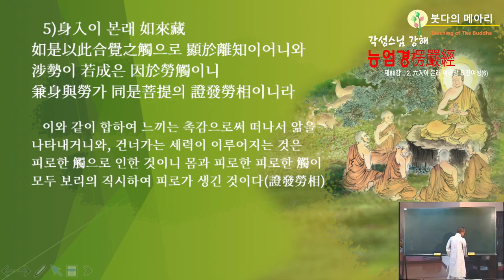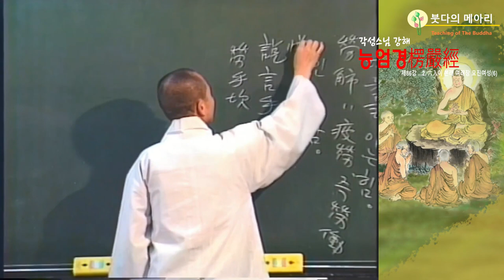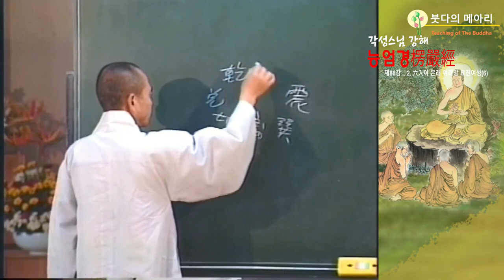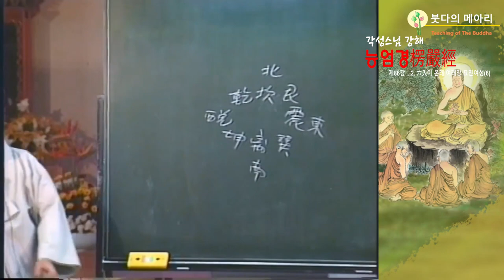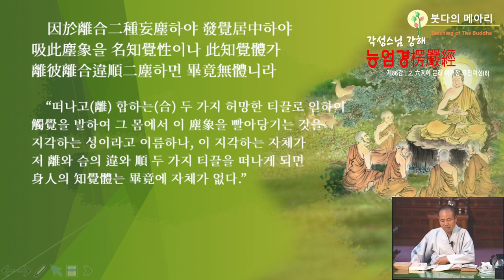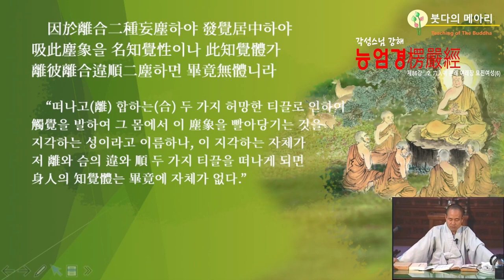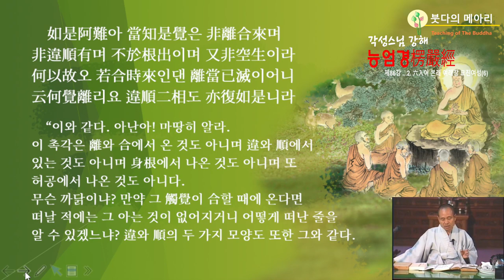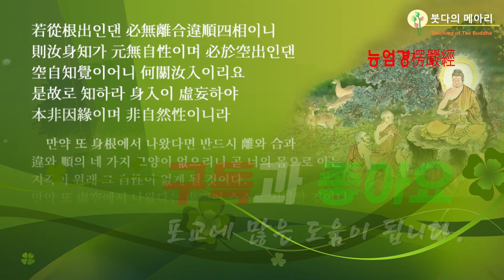각성스님 강해_능엄경 제86강 / 신근의 지각체(知覺體) 그 자체가 없다. 신입이 본래 여래장